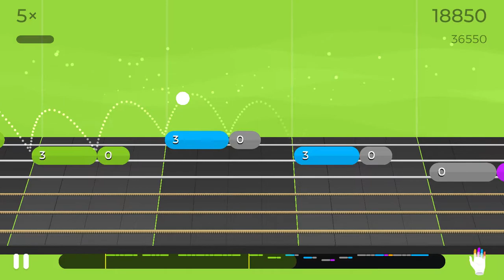Birds of steel MELODÍA NIVEL 1 VERSIÓN BÁSICA